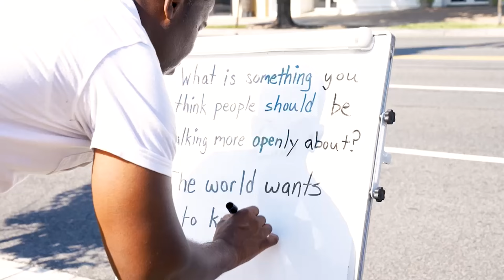Exposing Corruption: The Truth About Taxi Drivers Being Priced Out in Montego Bay, Jamaica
Montego Bay, Jamaica: A tropical paradise for tourists, but beneath the surface, local taxi drivers face a troubling reality. In this video, we dive into the growing issue of corruption, where hotel managers allegedly collude to push out independent taxi operators in favor of secret illegal “private”services. How is this affecting the livelihoods of hardworking drivers, and what does it mean for Jamaica’s tourism industry? some of this information may explain why taxi drivers are forced to charge the tourist such high prices. ￼Watch to uncover the hidden struggles behind the scenes of Montego Bay’s booming travel economy.